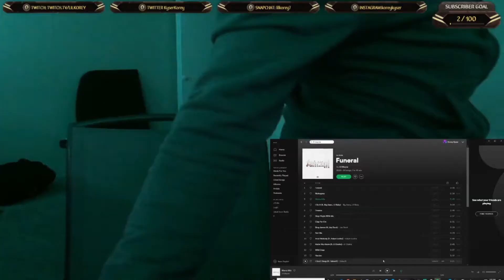YO WTF!! | LongbeachGriffy compilation 2020 (TRY NOT TO LAUGH) REACTION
I'm glad he isn't canceled LOL

PSN: lilkorey77
Xbox:lilkorey7